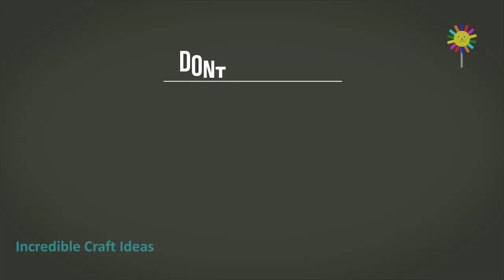How to Make Rickshaw at Home | DIY Rickshaw for Home Decor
Today we will show you how to make Rickshaw at Home. This DIY Rickshaw is very easy to make and another amazing DIY craft idea made with PVC boardr. It can be a great craft idea for home decor.

Around 1880 rickshaws appeared in India, first introduced in Simla by Reverend J. Fordyce. At the turn of the century they were introduced in Calcutta, India, and by 1914 were a conveyance for hire. The rickshaw was also introduced to Korea in the late 19th century.

This DIY Rickshaw made with PVC Board is very simple to make and can be a great craft activity to do along. We will try to present you the best incredible craft ideas you can try at home.
Material:
1. PVC board/ Card Board
2. Bamboo stick
3. Colores
4. Tissue Cloth
5. Glue etc